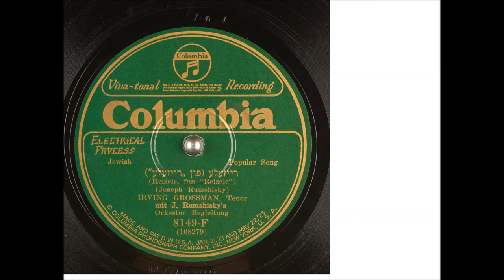IRVING GROSSMAN sings REYZELE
Lyrics by Chone Gottesfeld
רײזעלע

di velt bahersht di froy
dus iz dokh git bakant
zi iz di firerin,
zi iz di rekhte hant
cherchez la femme
es zugst frantsoyz
dus heyst genoy
vi es di tsures, dort zikht di froy.
nor di bist andersh,
vi di ale, ken ikh zeyn
derfar gebikht dir tsi farshteyn
oyb di bist zayn gite tsi oyshern mayn plan
folg mikh vestu dan
oy, her mikh,

reyzele, dem rebn's reyzele,
vi git iz reyzele mit dir tsi zayn
reyzele, zeyt yeder reyzele
keseyder , reyzele , dokh gliklekh zayn
shrayt mit mir bazinder, reyzele,
tates, mames, kinder, reyzele
reyzl di, almune reyzele
vayl un mayn reyzele iz shver tsi zayn

der man meg zayn a balebus bay zikh in shop
ober zayn vayb lost im nit oyfheybn dem kop
er ken zayn shtark un hoykh vi shimshen hagiber glaykh
a yeder zeyt az er iz shvakh
di froy zi hot a modne kraft iber dem man
vus iz der sof, oy?
vus ken es zayn?
ir tsipkes, sures, rivkes,
ir hot indz fartribt
mit ire lipn indz nor vest zig
oy, her mikh

Translation:

The world is dominated by a woman
This is obviously well known
She is the leader,
She is the right hand
cherchez la femme
As says the Frenchman
That is exactly right
Where there is trouble, there you will find a woman.
Only you are different,
Like all these, I can see
Therefore, it is difficult for you to understand
If you're good to hear my plan
Follow me then
Oh, listen to me,

 Reizele, the Rabbi's daughter, Reizele,
How good it is  with Reyzele to be
Reizele,  beveryone can see that Reizele
All the time with Reizele is to be happy
Shout with me each one separately, Reizele,
Dads, moms, kids, Reizele
Reizele you, widow Reizele
Because without my travels it is difficult to be
Shout with me separately, traveler,
You are Reizele,  the widow Reizele
Because without my Reizele it is difficult to be

The husband may be a landlord in a shop
But his wife would not let him raise his head
He can be as strong and tall as Samson the hero
Everyone sees that he is weak
The wife she has a strange power over the husband
What's the end, oh?
What can it be?
You tsipkes, sharesh, rvkhs,
You have driven us away
With her lips you will only win
Oh, hear me